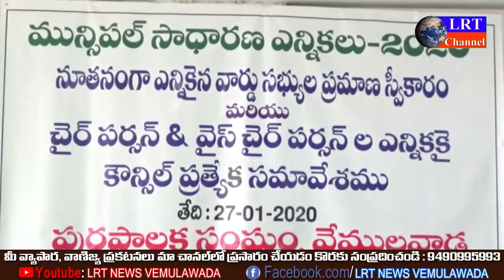27th Jan 2020 LRT Bulletin Vemulawada || LRT NEWS VMD